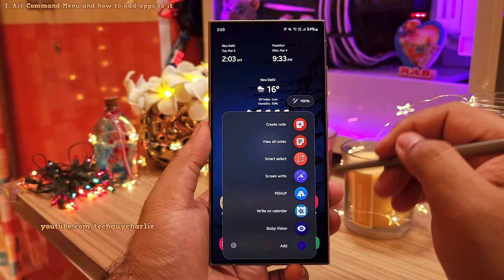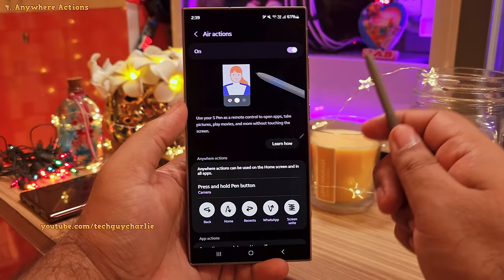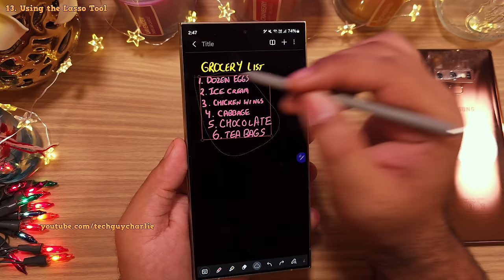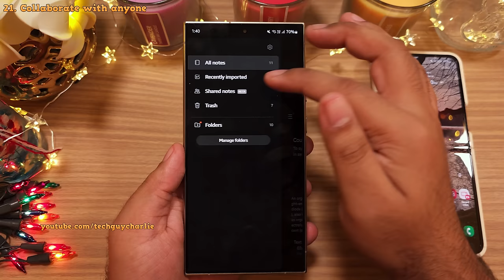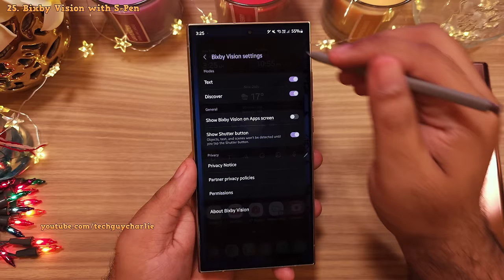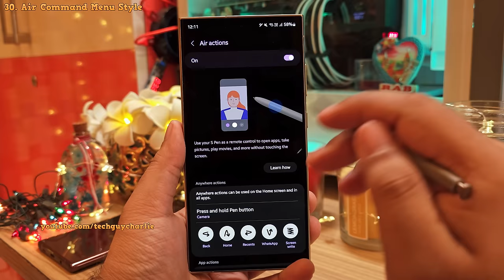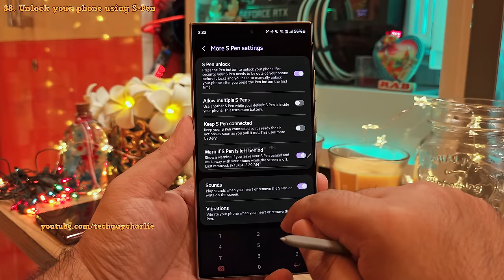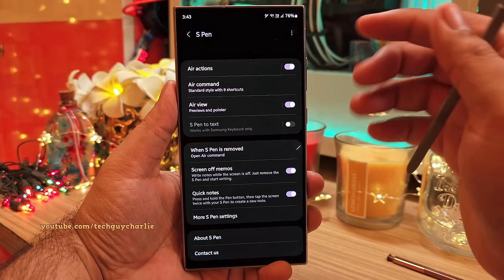S24 Ultra - Every S-Pen Feature & Setting Explained Step By Step ✔🖊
This is a tutorial of the Galaxy S24 Ultra's S-Pen, get to know how the S-Pen works and everything you can do with it in Notes and Anywhere actions.
Chapters:

0. Intro: 0:00
1. Air Command Menu and how to add apps to it: 0:42
2. Battery percentage in the Air Command Menu: 1:15
3. Using the S-Pen to control the camera and Gallery: 1:36
4. Anywhere Actions: 2:35
5. The Air Command Menu: 4:52
6. Create a new hand-written Note: 5:04
7. Create a Note while the screen is off: 5:18
8. Handwritten phone number and E-Mail recognition: 5:33
9. View All Your Notes: 6:02
10. Convert handwritten notes into plain text: 6:19
11. Straighten and align your handwriting: 6:50
12. Change the thickness and colour of the handwriting: 7:00
13. Using the Lasso Tool: 7:25
14. Draw perfect shapes: 7:41
15. Search for your notes from the phone's search engine: 8:07
16. Smart Select with the S-Pen: 8:35
17. Extract text with the S-Pen: 9:08
18. Add extracted text straight to the Samsung Notes app: 9:38
19. AI Features Auto Format, Summarize, spell check and translate: 10:08
21. Collaborate with anyone: 10:58
22. Anotate on Screenshots: 12:33
23. Professional drawing app (Pen-up): 12:52
24. Put Annotations on the Calendar: 13:42
25. Bixby Vision with S-Pen:  14:04
26. Translate with the S-Pen: 14:33
27. Magnify with the S-Pen: 15:05
28. Draw while recording videos (AR Doodle): 15:27
29. Themes for the Air Command Menu: 16:00
30. Air Command Menu Style: 17:00
31. Show or hide air command icon: 17:37
32. Open Air command with the pen button: 17:46
33. Air View: 17:56
34. S-Pen to text: 18:58
35. What happens when the S-Pen is removed: 20:04
36. Screen Off Memo: 20:42
37. Quick Notes: 21:06
38. Unlock your phone using S-Pen: 21:26
39. Use multiple S-Pens with your S24 Ultra: 22:14
40. Keep the S-Pen connected: 22:40
41. Warn if the S-Pen is left behind: 23:27
42. Sound and Haptic Feeback: 23:48
43. Reset the S-Pen: 24:12
44. Connect to S-Pen Pro: 24:24